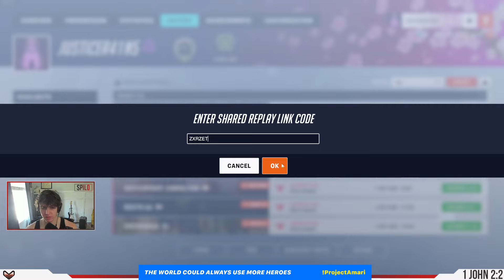Masters Lucio Coaching (WHERE ARE YOU)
0:00 Discussion
18:21 Replay Review
55:33 Notes